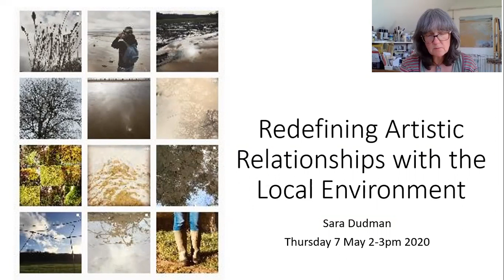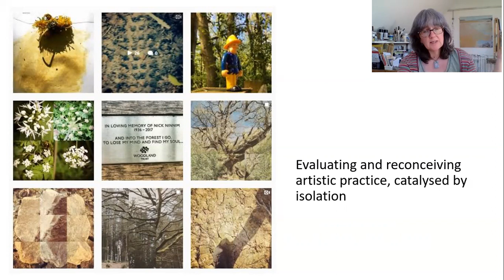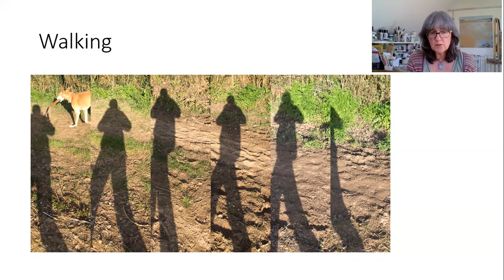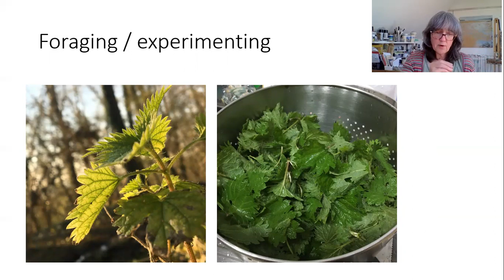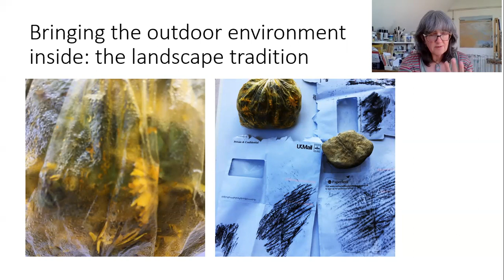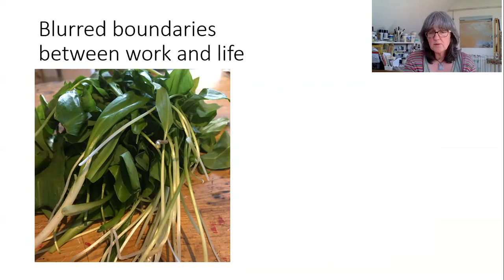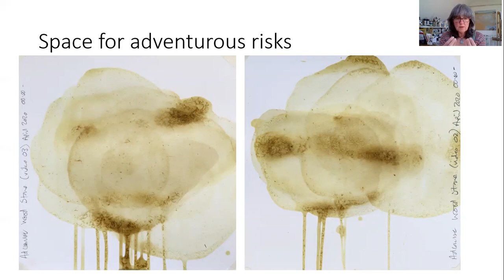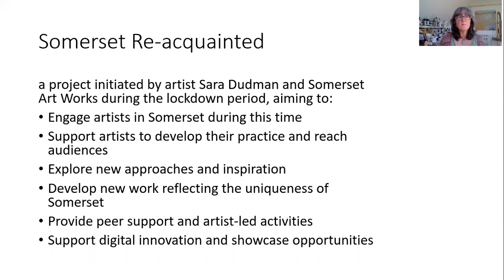‘Redefining Artistic Relationships with the Local Environment’ by Sara Dudman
A video presentation by artist Sara Dudman for SAW Get Together event Thursday 7th May 2020
Approaches to developing artistic practice, driven by social distancing. A workshop exploring the narrative between digital documentation of very familiar local walks and new terms of artistic engagement with locality. A re-evaluation of artistic practice. Introduction to the new online project to invite Somerset artists to take part: Somerset Re-acquainted